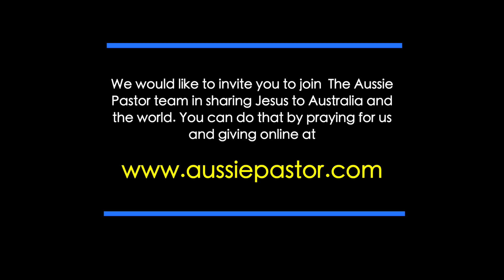"God Can do Something Special with You" 3 Minutes with God